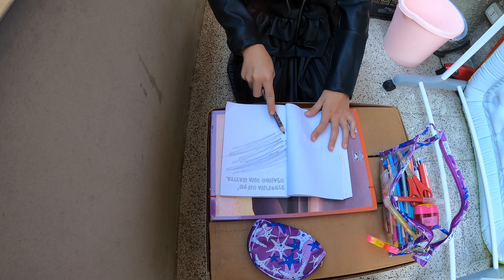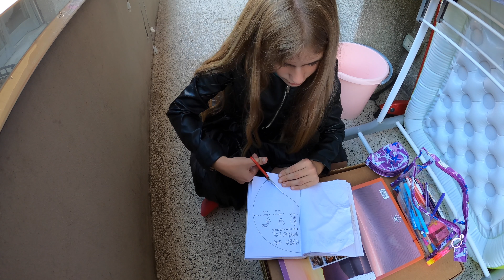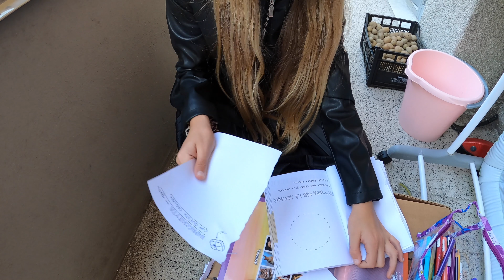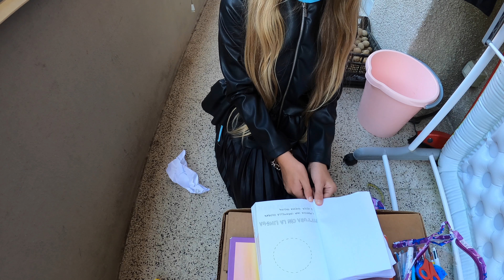DISTRUGGI QUESTO DIARIO (parte 2)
continuate a seguire il canale presto parte 3